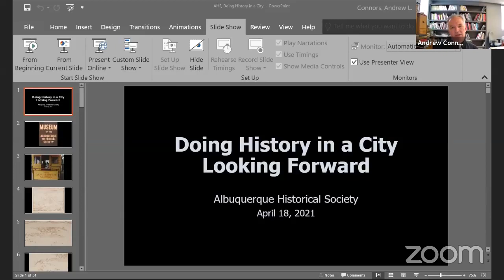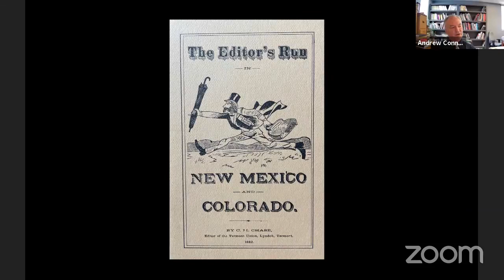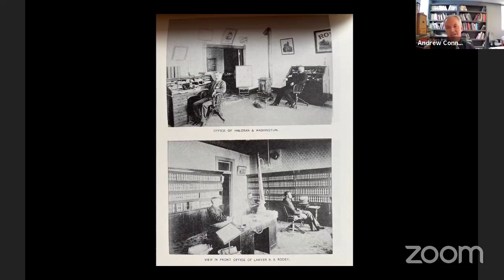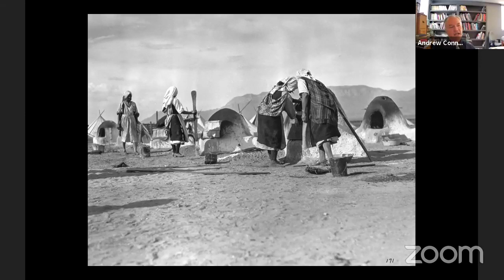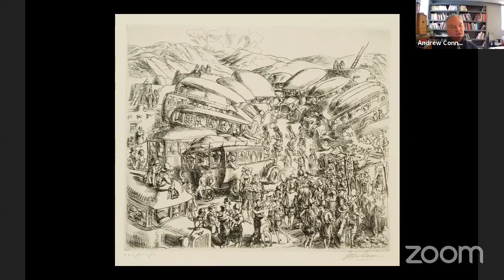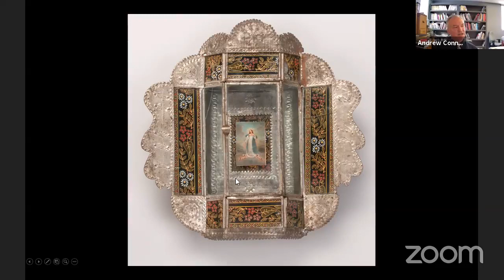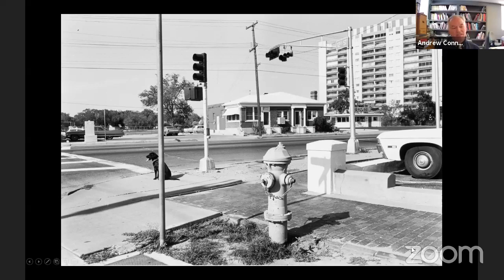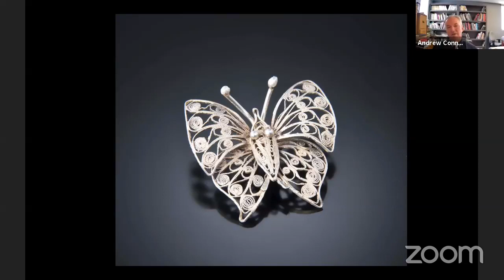Doing History in a City Looking Forward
On Sunday, April 18, 2021, Albuquerque Museum Director Andrew Connors discussed the Albuquerque Museum’s challenges and efforts on presenting history-related topics or events at the Albuquerque Museum.

In general, Albuquerque has never marketed itself as a city rooted in history. When it does present itself as a center of historic culture, the image is rarely distinctive from that of Taos or Santa Fe. The story of Albuquerque is so different however from those more recognizable cities. Since the late 1870s Albuquerque has presented itself as a city moving in to the future. The arrival of the railroad, of Route 66, the airport, and the high technology of the military and scientific communities have all pushed the city forward, and, ironically away from the storied past and traditions that so capture the imagination of visitors from the outside world.

The trick for us is to focus on those transitions of individual or communal innovation, find the story, document the moment, and string that in to the legacy of history. When we look for the historical past, we miss the opportunity to discover the current energy, and realize the “now” will soon be our past. When well-intentioned business owners looked to the tourists flocking to Santa Fe and decided they could make our Old Town as scenic as theirs, they plastered over the dynamism of a city always moving forward, a city with Victorian, Arts and Crafts, Art Deco, and, yes, adobe homes at its core. They created an historic pastiche when the real story is so much more interesting, if hard to summarize in a marketing slogan.

The Albuquerque Museum collects broadly, including objects of recent relevance and manufacture. History comes from interesting places in our community. Who would have guessed that the first Native American member of any United States President’s cabinet would come from Albuquerque? That’s historic, and it happened only a few months ago.

Andrew Connors is Director of the Albuquerque Museum where he previously served as Curator of Art from 2009 through 2018. Formerly he was Chair of the Visual Arts Department at Albuquerque Academy (2006-09), Senior Curator at the National Hispanic Cultural Center in Albuquerque (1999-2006), and Associate Curator at the Smithsonian American Art Museum (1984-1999) where he developed collections and exhibitions on Hispanic, Latino, Native American, and Folk Art. He studied Art History and Architecture at Yale University and did his graduate work in Folklore and American Studies at George Washington University. He has curated dozens of exhibitions primarily in the areas of United States Latino Art, Colonial Art from Puerto Rico, Contemporary art, and Graffiti. As a lecturer, guest teacher, or consultant, he has worked with numerous organizations including the National Gallery of Art, Smithsonian Office of Folklife Programs, Institute for Latino Studies at the University of Notre Dame, Chicano Studies Department at the University of California Los Angeles, Getty Center for Education in the Arts, and the Royal Government of Bhutan.